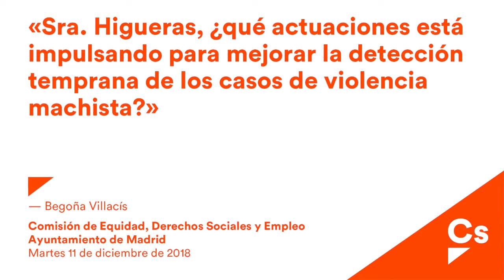Begoña Villacís. Pregunta sobre medidas para la detección temprana de violencia machista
Begoña Villacís, portavoz de Cs en el Ayto de Madrid, pregunta a Marta Higueras qué actuaciones está impulsando Ahora Madrid para mejorar la detección temprana de los casos de violencia machista.

Comisión de Equidad, Derechos Sociales y Empleo.